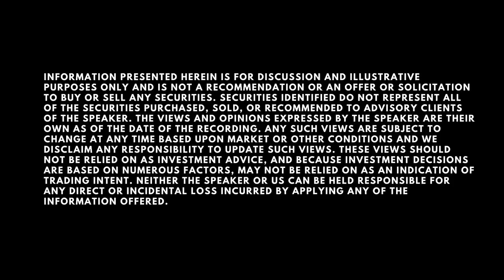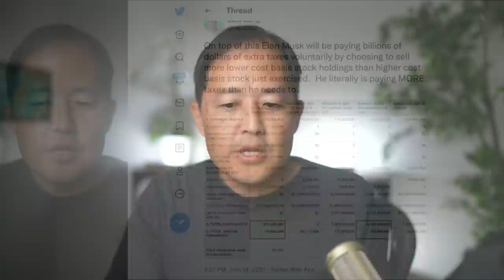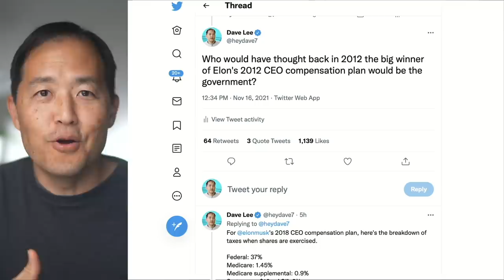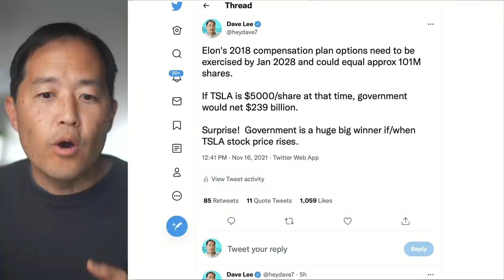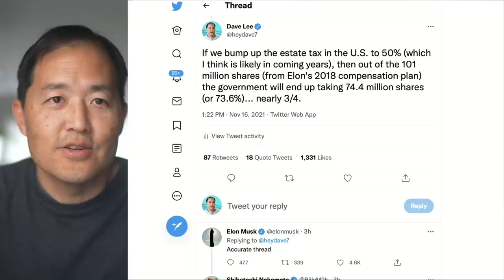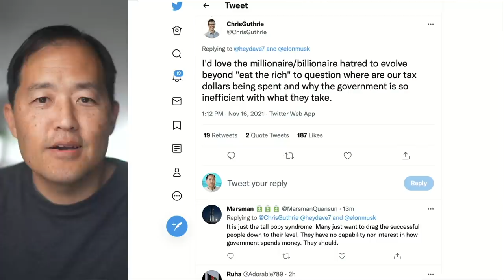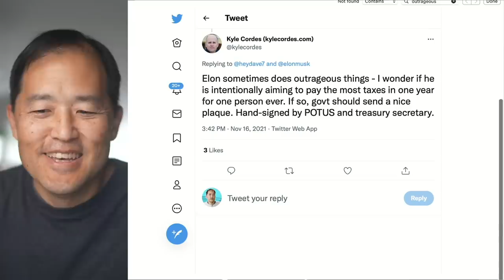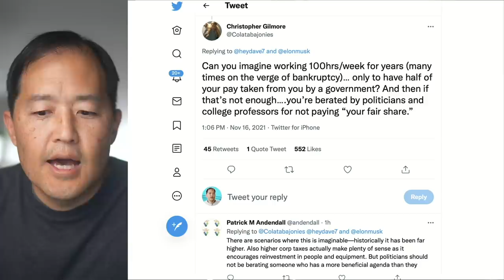This is bigger than Elon Musk’s tax problem (Ep. 349)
I discuss Elon taxes, Tesla, inflation, Fed, growing inequality, and what needs to be done.

☀️ Solar: You’ll get $100, I’ll get $500 for a new install of a Tesla solar system.